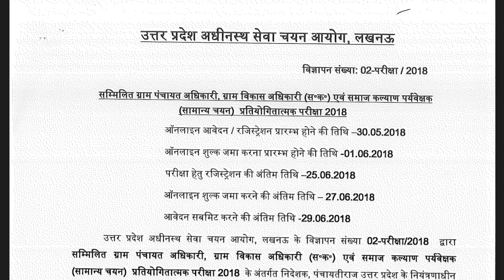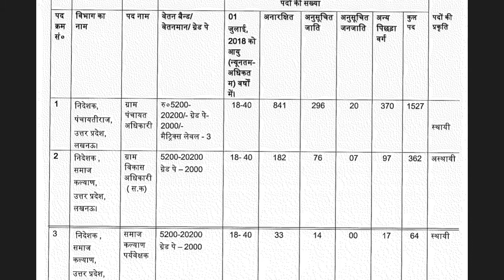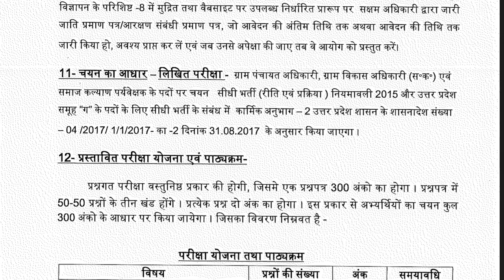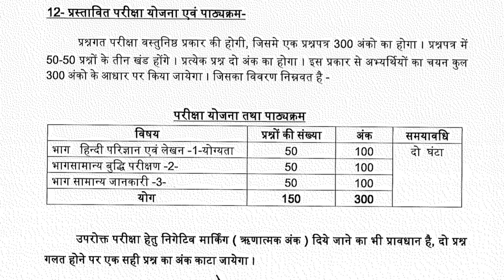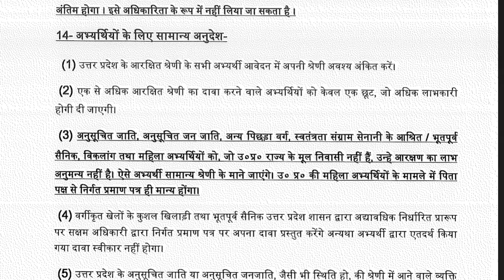UPSSSC VDO ||Secretary || ग्राम पंचायत अधिकारी || ग्राम विकास अधिकारी vacancy out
upsssc.gov.in